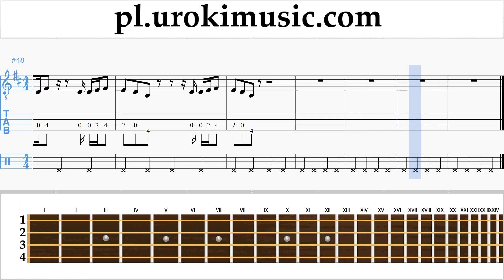Nauka Gry Na Banjo (Irish Tenor) Jonas Blue - Mama Nuty Poradnik Część 2 um-i463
Nauka Gry Na Banjo Jonas Blue - Mama Nuty Poradnik Część 2 um-i463 Proszę pisać w komentarzach, jak uczynić lekcje bardziej przydatne dla Ciebie?